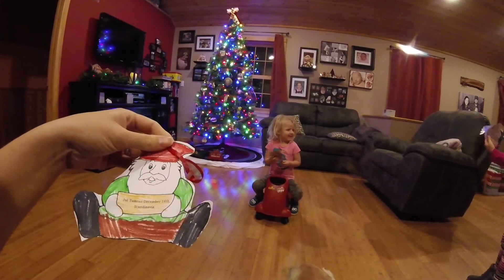PRESENTS FOR YOU!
Sam made presents for everyone.

We are a family of 4 in the Adirondacks of New York State, starting to document our lives and sharing it on here with you. We are Zach and Clarissa and we have two wonderful girls, Samantha (6) and Charlotte (3). Sam really enjoys doing videos and is a real ham when she is on. Charlie is in the process of figuring things out which is a blast to watch.